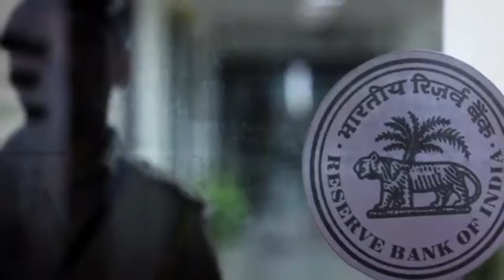मित्रों पर मेहरबान, किसानों का अपमान नहीं भूलेगा हिंदुस्तान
मित्रों पर मेहरबान, किसानों का अपमान
नहीं भूलेगा हिंदुस्तान